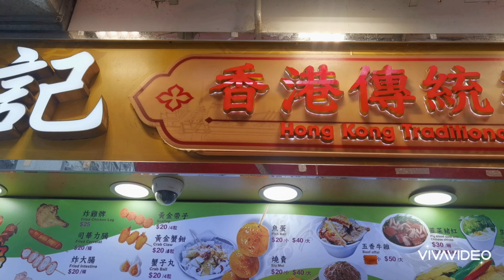One of the best street foods in Hongkong.